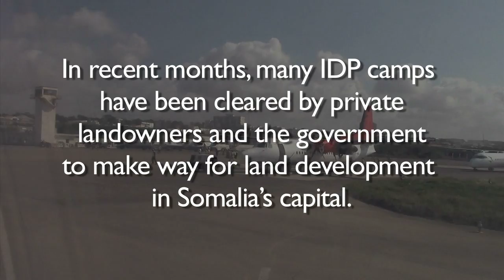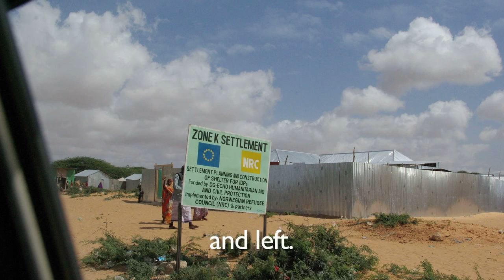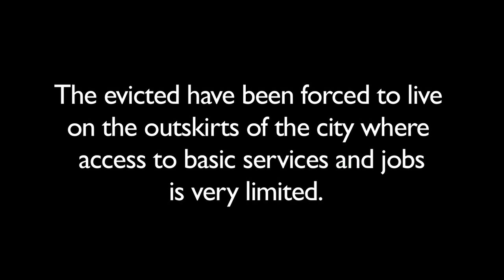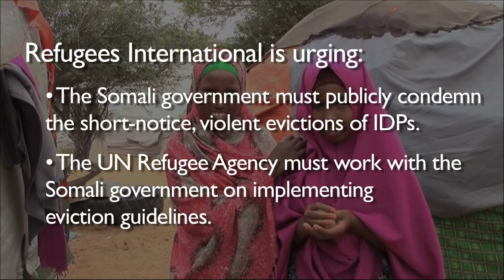Mogadishu's Discarded Residents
In Mogadishu, the United Nations estimates that there are some 369,000 internally displaced persons (IDPs) living in makeshift camps. Some camps are teeming with thousands of families, whereas others consist of just a few dozen people living on private, undeveloped lots. As the city develops, many of these IDPs are being forced from the places that have been their home for years -- sometimes decades.